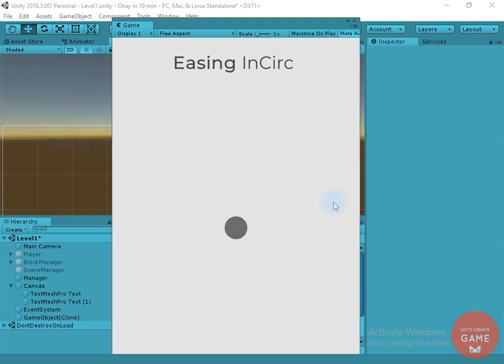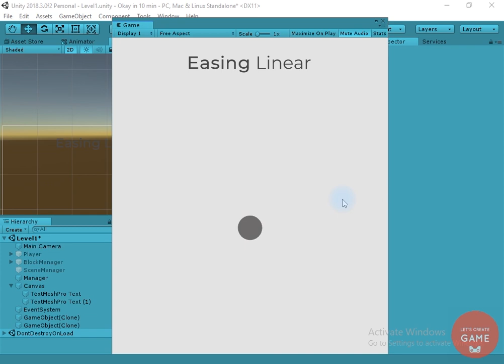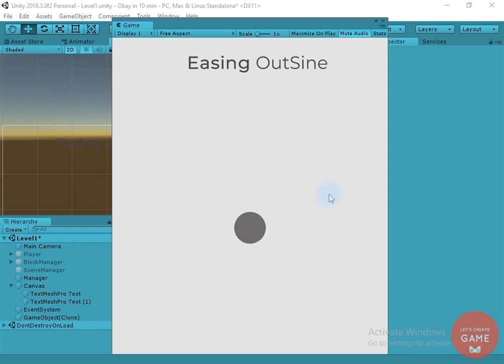Easing Demonstration [Unity][DOTween]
LINK OF THE SCRIPT

This short video demonstrates the current easing functions using DOTween in unty3d.